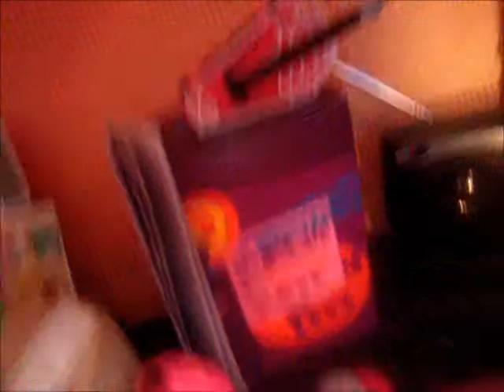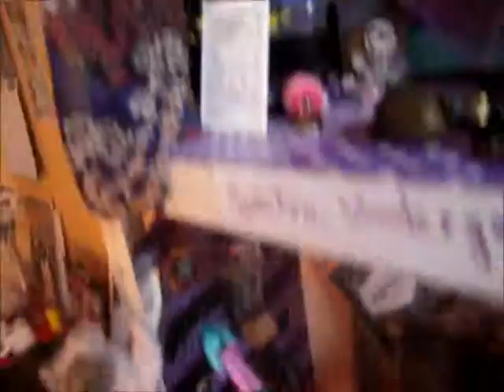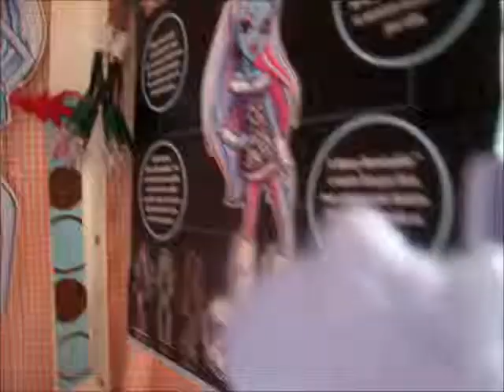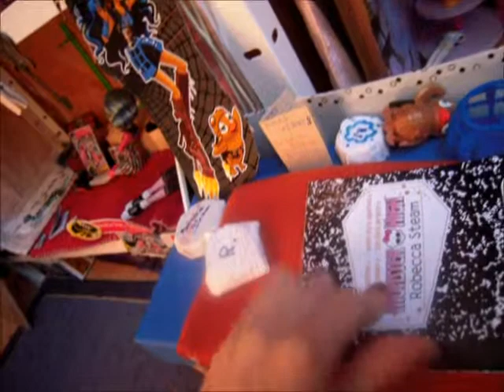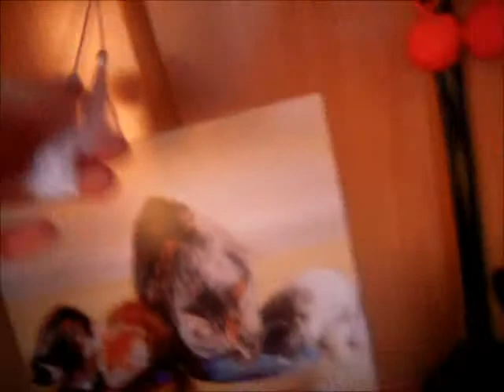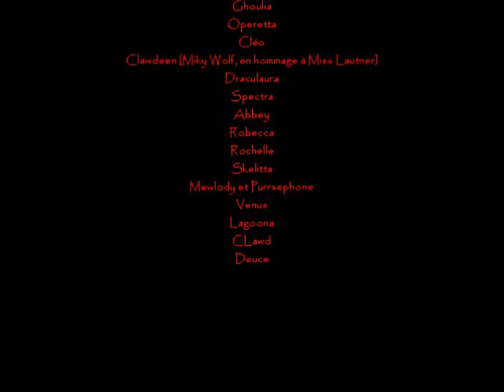Chambres des Goules Monster High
Voici une partie de ma maison Monster High, j'espère qu'elle vous plaira!!!